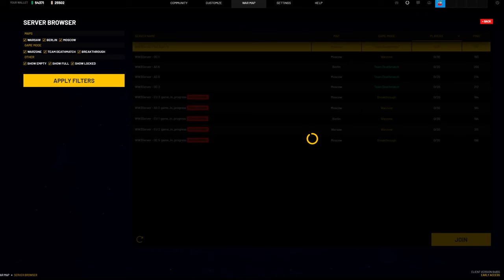Late video but enjoy WORLD WAR 3